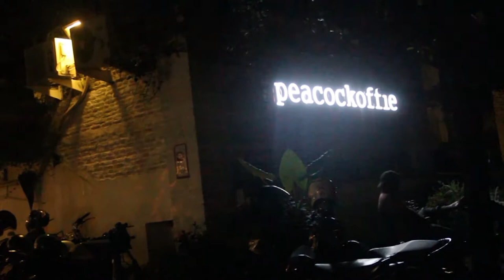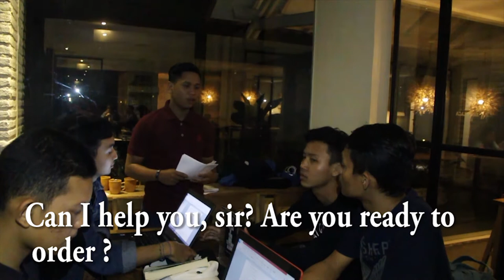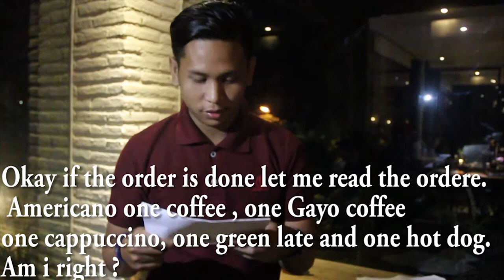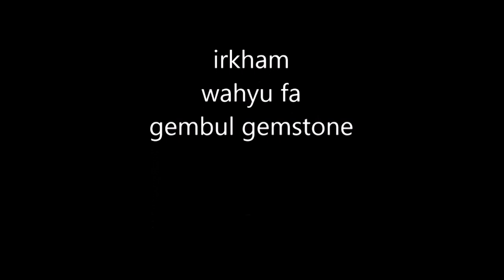Short Movie the task of study English Conversation (D3-Office Administration/Diponegoro University)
Ini merupakan sebuah video awal di channel saya, ke depannya Insyaallah saya akan membangun channel ini agar lebih maju lagi. Terima kasih yang sudah mensupport .

Editor video by Medy Alan D.
Location : Peacockofie, Jl. Gombel Lama, Kota Semarang
Follow juga IG kita di :